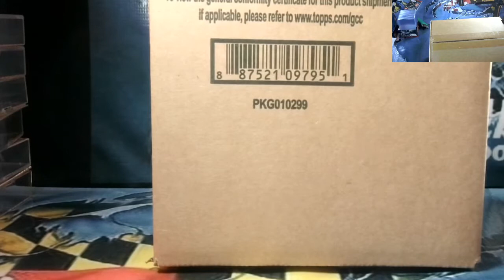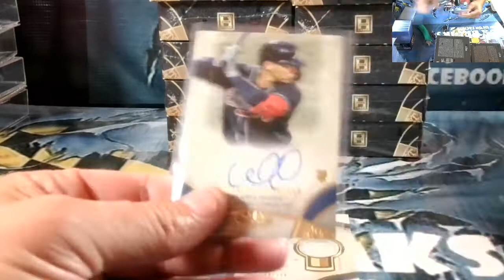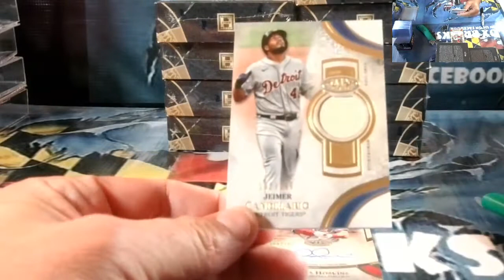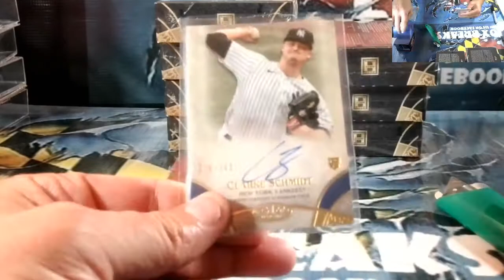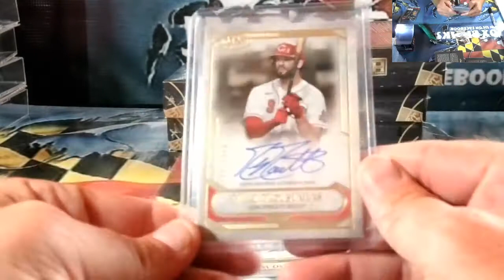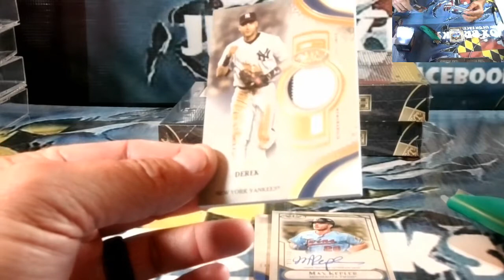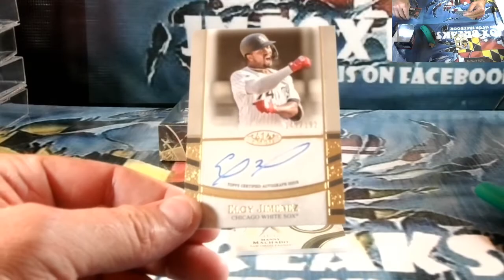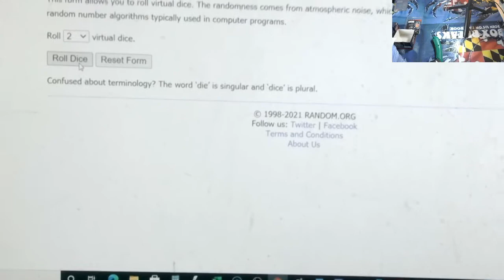2021 TOPPS TIER ONE BASEBALL CASE BREAK #2 06/16/21 TROUT TIME!!!